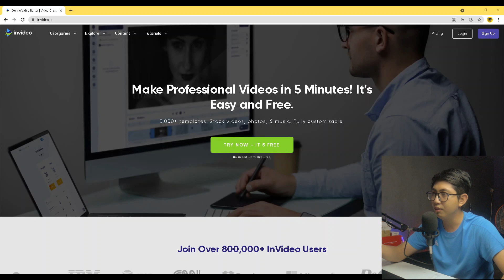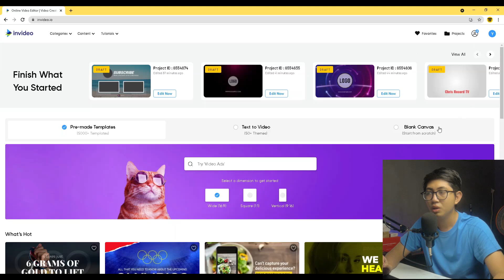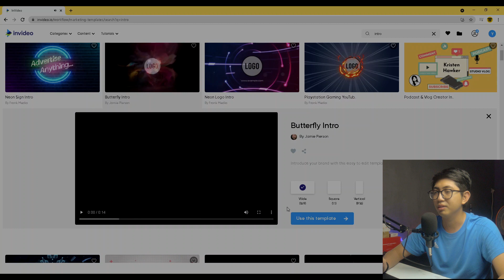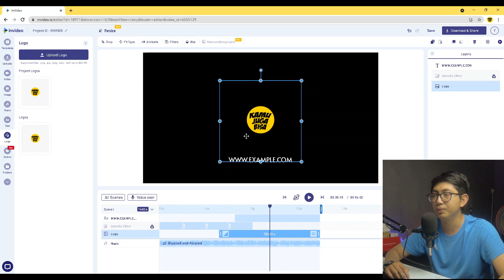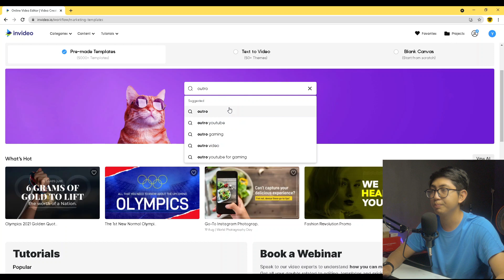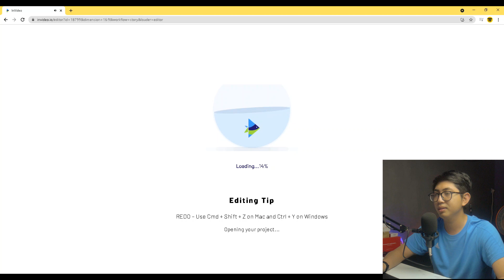Hitungan Detik Jadi! Cara Bikin Intro Youtube Online Tanpa Aplikasi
👍🏼 Ingin pakai versi PREMIUM? Gunakan kode kupon 𝗞𝗝𝗕25 untuk mendapatkan diskon 25%

👉🏼 𝗞𝗹𝗶𝗸 untuk bergabung dan belajar bersama komunitas IV